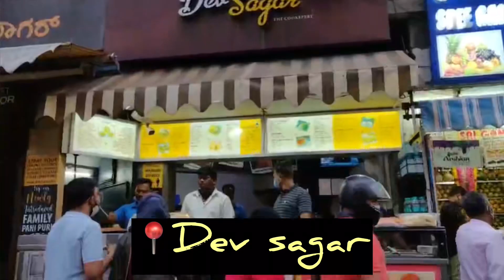V.V puram street food | pav bhaji, chinese and so much more🤩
I visited this place when there was no crowd and slowly slowly crowd increases so much😂
Still we took all the precautions as we can 🥰
and hope you do the same as well!!
I hope you love this video and i will see you in a brand new video very soon🥳